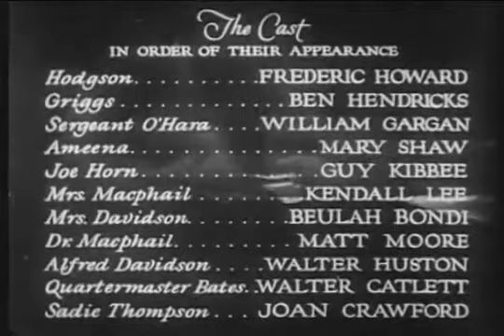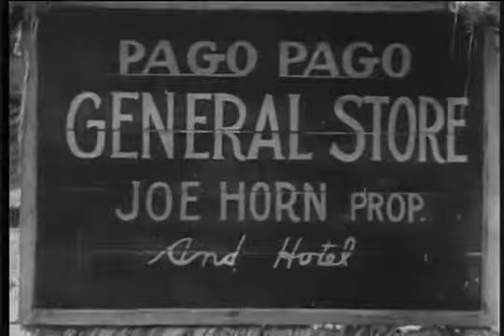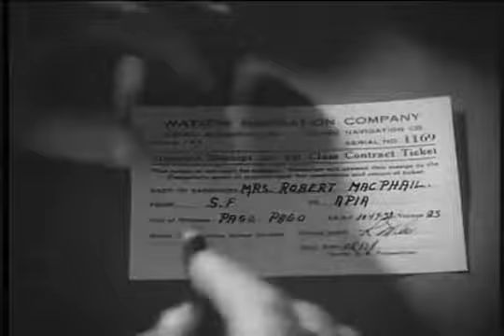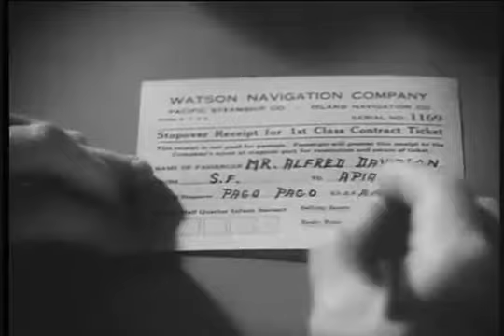Rain (Full Movie)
Rain is a 1932 drama film that stars Joan Crawford as prostitute Sadie Thompson. Directed by Lewis Milestone and set in the South Seas, the production was filmed in part at Santa Catalina Island and what is now Crystal Cove State Park in California. The film also features Walter Huston in the role of a conflicted missionary who insists that Sadie end her evil ways, but whose own moral standards and self-righteous behavior steadily decay. Crawford was loaned out by MGM to United Artists for this film.

The plot of the film is based on the 1922 play Rain by John Colton and Clemence Randolph, which in turn was based on the 1921 short story "Miss Thompson" (later retitled "Rain") by W. Somerset Maugham. Actress Jeanne Eagels had played the role on stage. Other movie versions of the story include: a 1928 silent film titled Sadie Thompson starring Gloria Swanson, and Miss Sadie Thompson (1953), which starred Rita Hayworth.

Plot

A westbound ship en route to Apia, Samoa, is temporarily stranded at nearby Pago Pago due to a possible cholera outbreak on board. Among the passengers are Alfred Davidson, a self-righteous missionary, his wife, and Sadie Thompson, a prostitute. Thompson passes the time partying and drinking with the American Marines stationed on the island. Sergeant Tim O'Hara, nicknamed by Sadie as "Handsome", falls in love with her.

Her wild behavior soon becomes more than the Davidsons can stand and Mr. Davidson confronts Sadie, resolving to save her soul. When she dismisses his offer, Davidson has the Governor order her deported to San Francisco, California, where she is wanted for an unspecified crime (for which she says she was framed). She begs Davidson to allow her to remain on the island a few more days – her plan is to flee to Sydney, Australia. During a heated argument with Davidson, she experiences a religious conversion and agrees to return to San Francisco and the jail sentence awaiting her there.

The evening before she is to leave, Sergeant O'Hara asks Sadie to marry him and offers to hide her until the Sydney boat sails, but she refuses. Later, while native drums beat, the repressed Davidson rapes Sadie. The next morning he is found dead on the beach – a suicide. Davidson's hypocrisy and betrayal cause Thompson to return to her old self and she goes off to Sydney with O'Hara to start a new life.

Cast

    Joan Crawford as Sadie Thompson
    Fred Howard as Hodgson
    Ben Hendricks Jr. as Griggs
    William Gargan as Sergeant Tim O'Hara
    Mary Shaw as Ameena
    Guy Kibbee as Joe Horn
    Kendall Lee as Mrs Robert MacPhail
    Beulah Bondi as Mrs Alfred Davidson
    Matt Moore as Dr Robert MacPhail
    Walter Huston as Alfred Davidson
    Walter Catlett as Quartermaster Bates